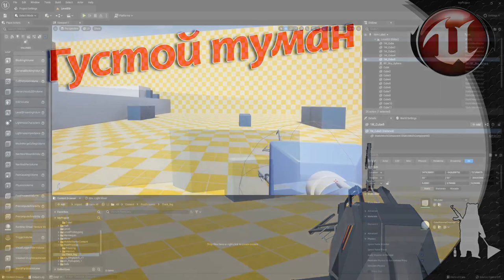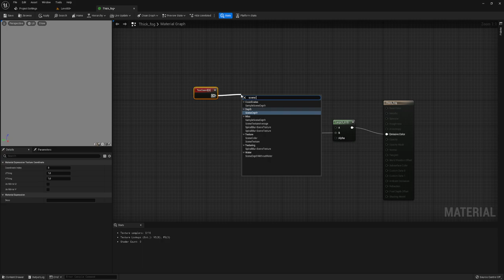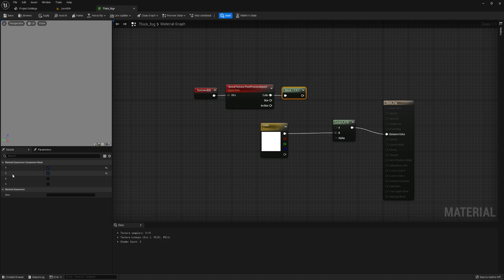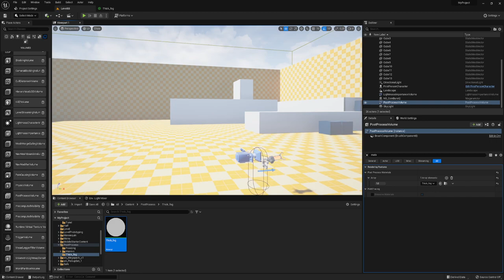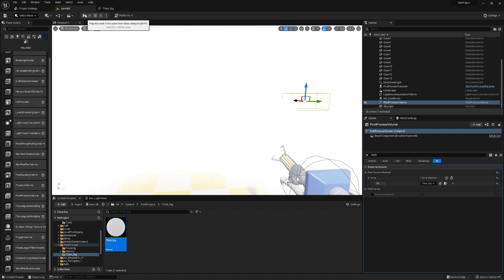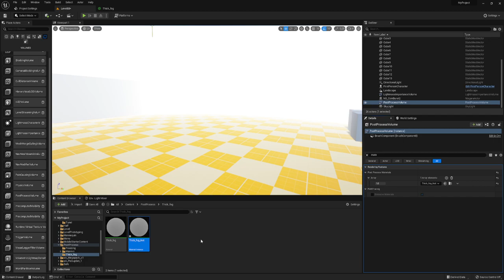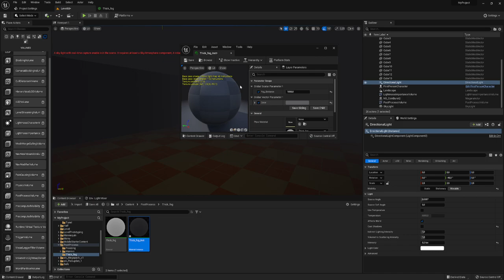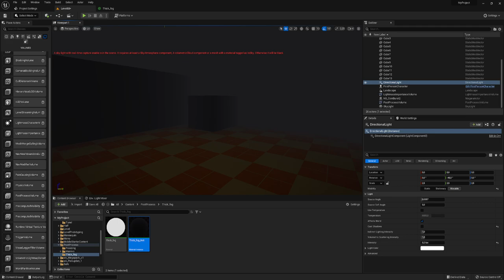Густой туман (постпроцесс) (UE4, UE5)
Создадим густой туман с помощью PostProcess и возможностью изменения его цвета и дальности видимости